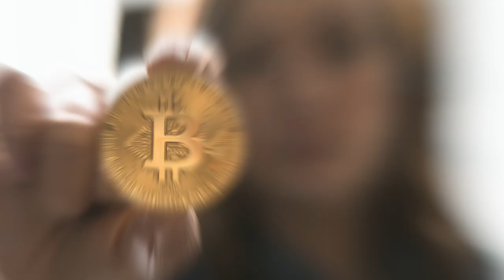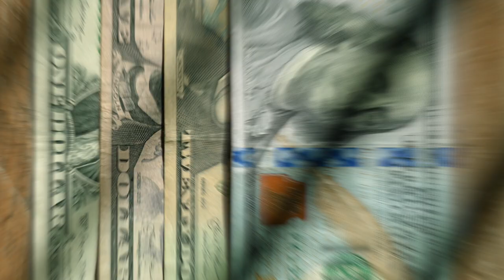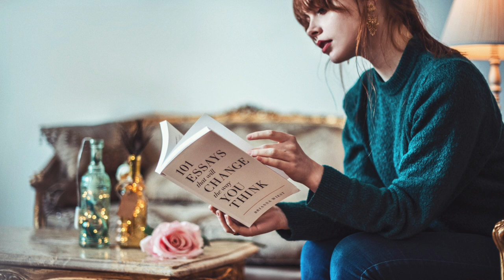How to Attract Money Using the Law of Attraction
How to attract money into your life using the Law of Attraction.
Siguro by now you already know or heard about the Law of Attraction.
Pero kung hindi pa, I suggest basahin nyo ang librong The Secret o panuorin ito sa dito sa YouTube.
Basically ang sinasabi lang nito is that what you think about and feel strongly about will bring more into your life.
Nagmula ito sa isang paniniwala na “like attracts like”.
Kapag pinagsaama mo ang positive statement or affirmation with a positive emotion, you will attract positive experiences and opportunities leading to that of which you want to manifest.
If you want to try this law, you have to raise the vibrational frequency of that thought and feeling to attract what you want.

Acknowledgments:

Photos by: Executium, Blogging Guide, Live Richer, André François McKenzie,  gryffyn m, Tristan Colangelo,  Christin Hume, Humphrey Muleba, LinkedIn Sales Navigator,  Olga Serjantu,  averie woodard, PEIXIN WU, Green Chameleon, Yannick Pulver, AbsolutVision, Etienne Boulanger, Thought Catalog, Efren Barahona, NeONBRAND, Hannah Olinger on Unsplash